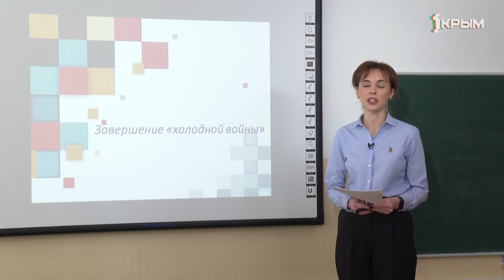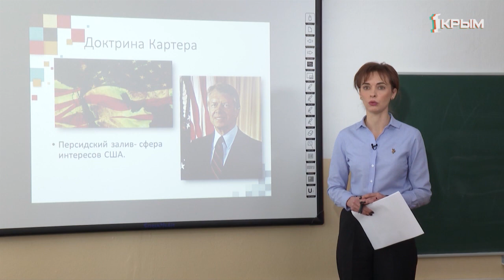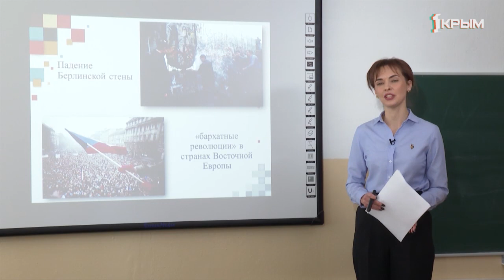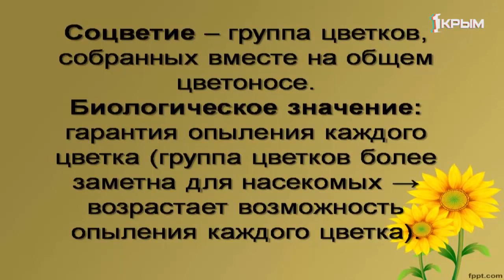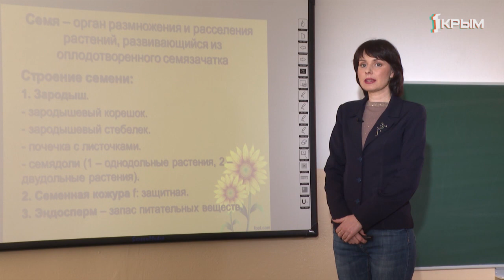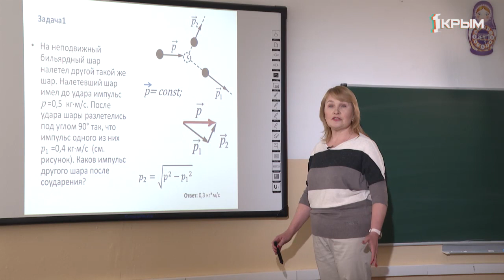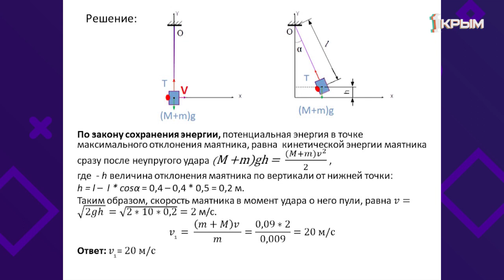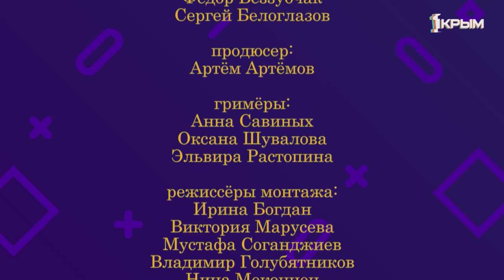Домашнее Задание. 11 класс: история, биология, физика. Выпуск от 30.04.2020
История. «Завершение «холодной войны».
Биология. «Генеративные органы покрытосеменных растений».
Физика. «Повторение темы «Законы сохранения».